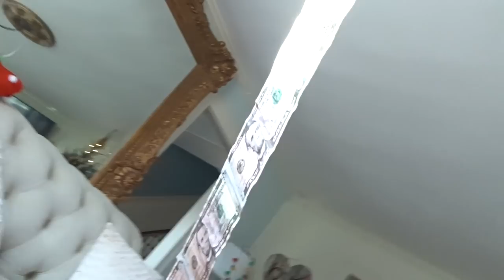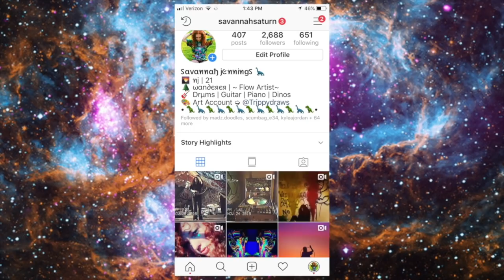MY GIFT MADE HER CRY! CHRISTMAS MORNING VLOG!